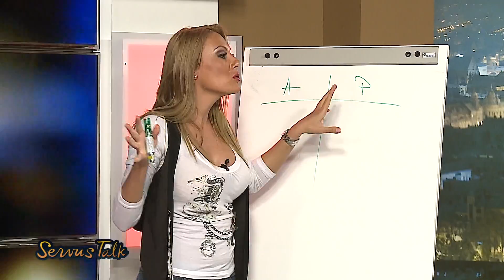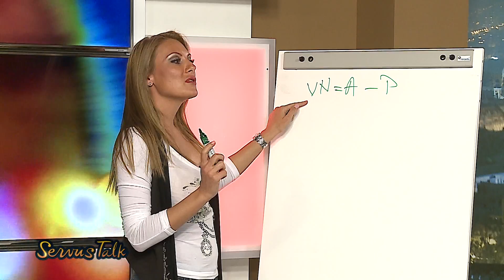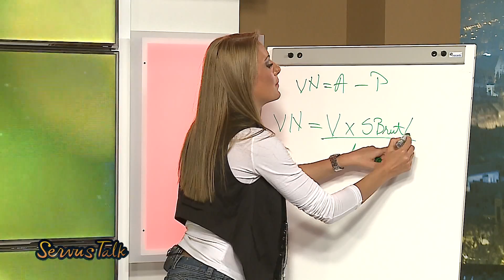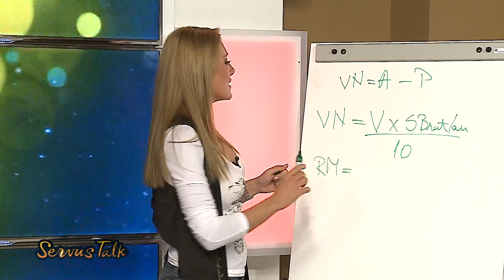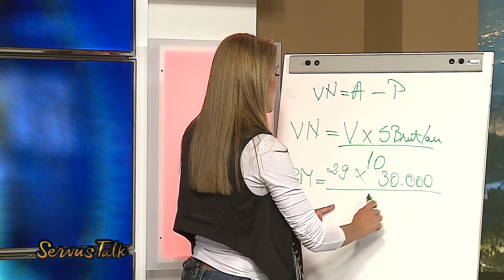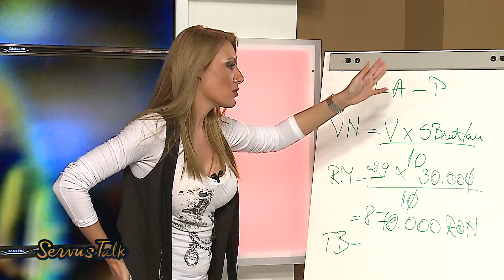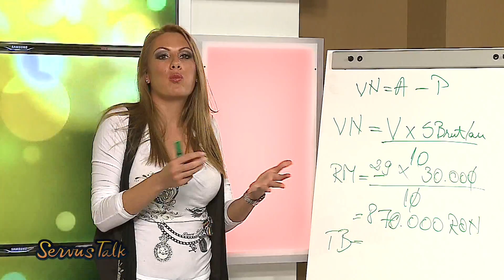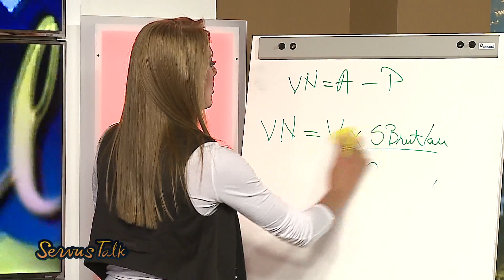Servus Talk partea 2 (30 aprilie 2012)